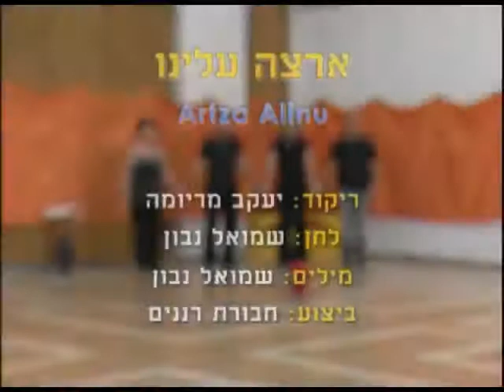Artza Alinu - Dance | ארצה עלינו - ריקוד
שם הריקוד: ארצה עלינו
שנת חיבור: 2010
צורה: מעגל
כוריאוגרפים: יעקב מריומה
מבצעים: לא נרשם
מלחינים: נבון שמואל
תמלילנים: נבון שמואל
חברות: לא נרשם

Dance Name: Artza Alinu
Creation Year: 2010
Shape: Circle
Choreographers: Ya'akov Maryuma
Performers: Not Written
Composers: Navon Shmuel
Lyricists: Navon Shmuel
Companies: Not Written